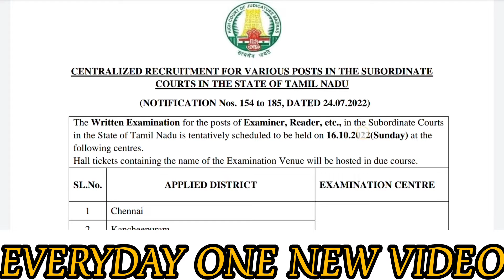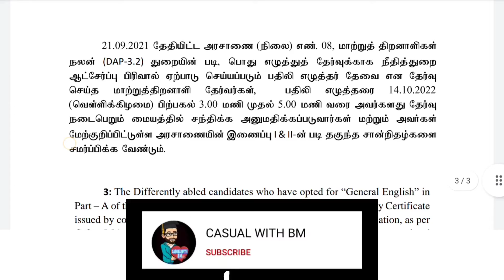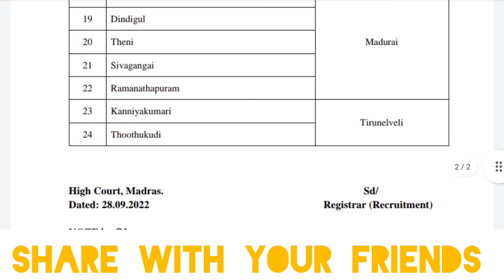Court jobs 2022 | 1412 Madras high court job vacancy | Job alert | E district court | CasualwithBM